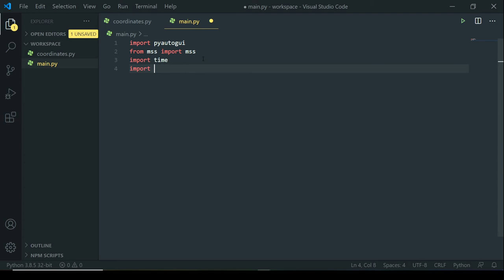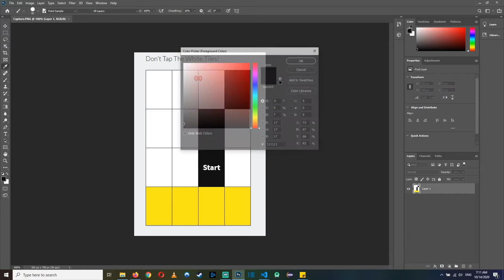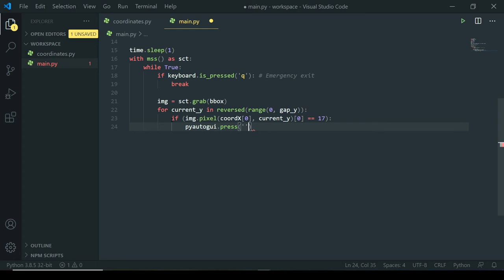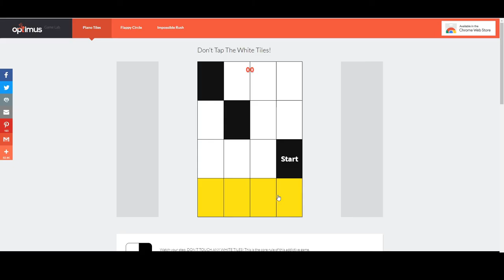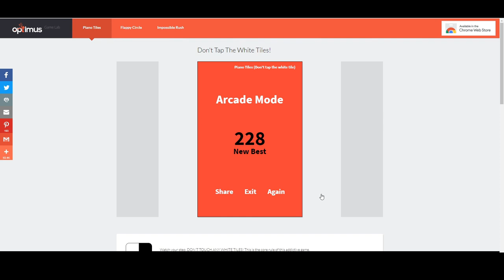I FAILED at playing the piano so I wrote a NOOB PYTHON BOT to play Piano Tiles game | PyAutoGUI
Today I’m gonna tell you the story of how I tried to fulfill my childhood dream of learning to play the piano and basically failed, so as a revenge I decided to write a very NOOB level Python bot to play the Piano Tiles game online. In this python automation project we are going to use MSS and PyAutoGUI for our script.

Table of contents:
0:00 Intro
0:43 Story time
3:30 Davy Jones locker
5:15 Python script and explanation
9:41 Demo
10:47 Outro